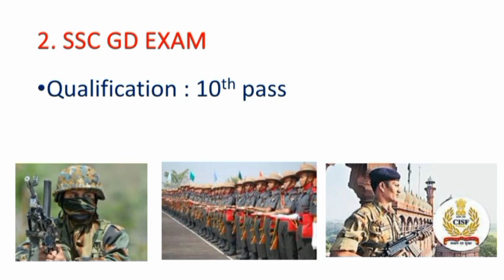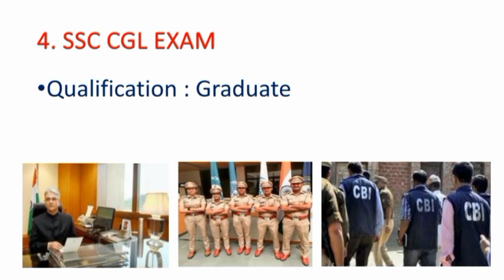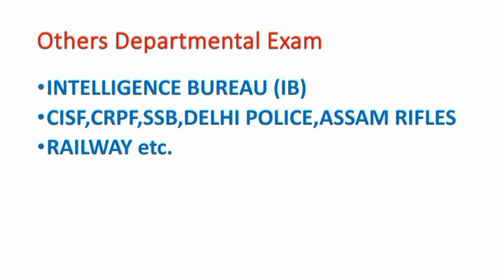Central Government Jobs || কি কি পৰীক্ষা দিলে ভাৰত চৰকাৰৰ চাকৰি পাব পাৰি || Govt. Jobs